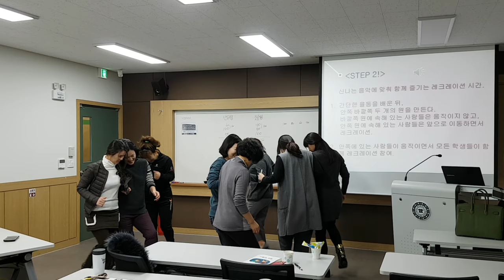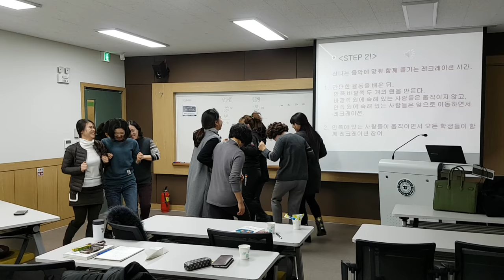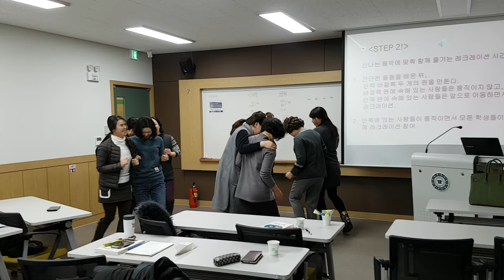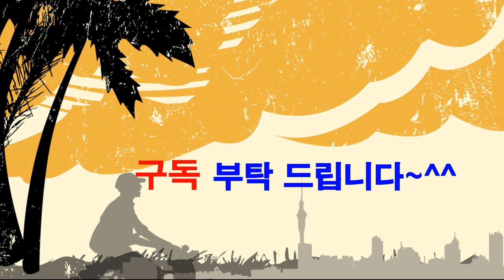충청대학교"팀 빌딩 게임"웃음치료,레크레이션,버드리,건강,희망,행복,힐링,체조,인생,치매,서요석,smile,recreation,music,dance,fun